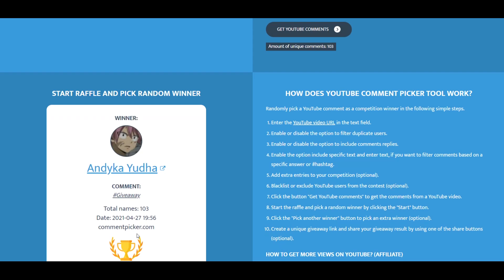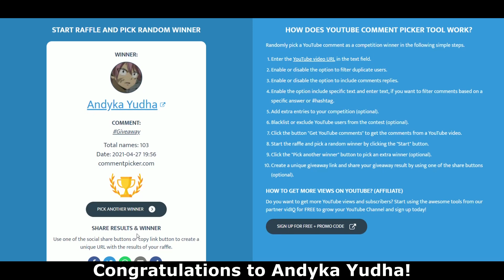[King's Raid] Picking winner for F2P DLK account.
Giving away a F2P account
American Server!